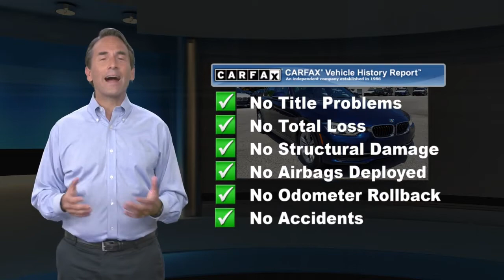Used 2018 BMW 3 Series 330i xDrive, Devon, PA 2049109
AWD.23/33 City/Highway MPGBMW Certified Pre-Owned Details:* Transferable Warranty* Roadside Assistance* Warranty Deductible: $0* Vehicle History* 1 year/Unlimited miles beginning after new car warranty expires.* Multipoint Point InspectionBMW of Devon a Sloane Dealership, serving the communities of West Chester, Downingtown, Phoenixville, Fort Washington, Ambler, Plymouth Meeting, Bucks county Ardmore, Bala Cynwyd, Narberth, Wayne, Radnor, Wynnewood, Atlantic City, Washington DC.

[RLVID:12018:5f92c86ad516a61a:680b65b96b27ea2b:1]